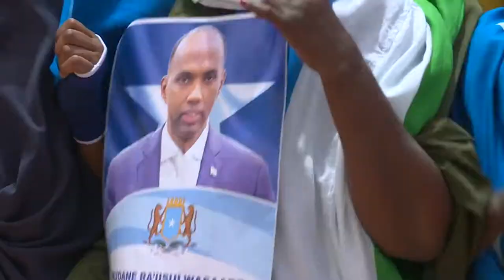DARDAARANKA SHACABKA SOOMAALIYEED EE MUSHARAX HASSAN ALI KHAIRE.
Waa heesta cusub ee murashax madaxweyne Hadssan Ali Khaire iyo Al Fanaan Dayax Dalnuurshe.